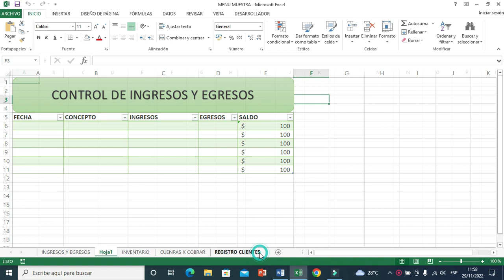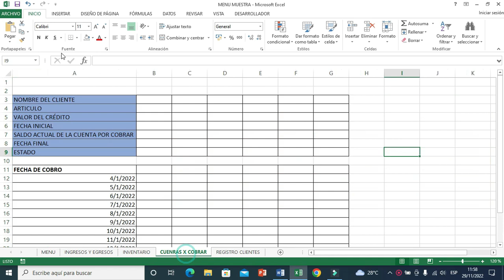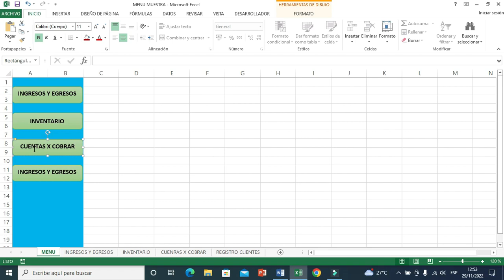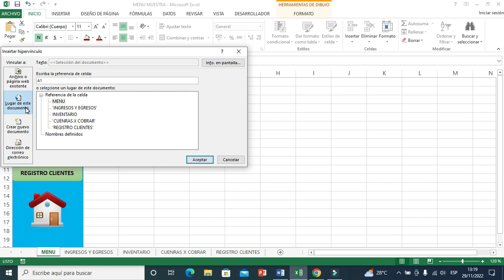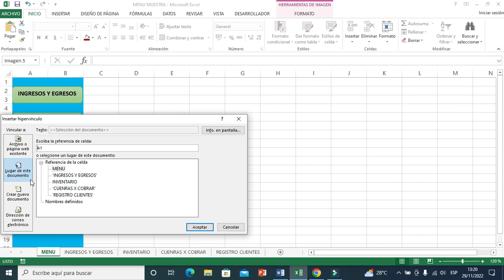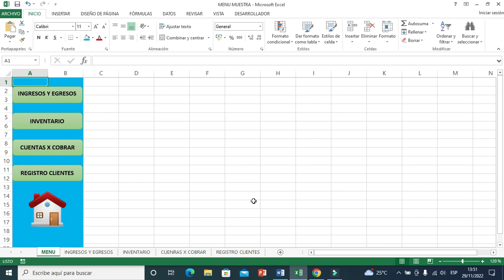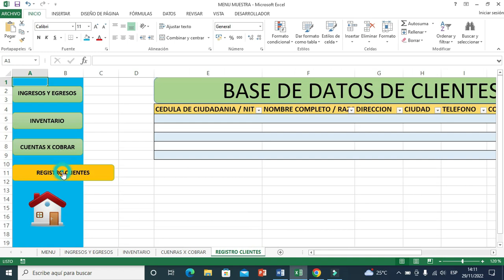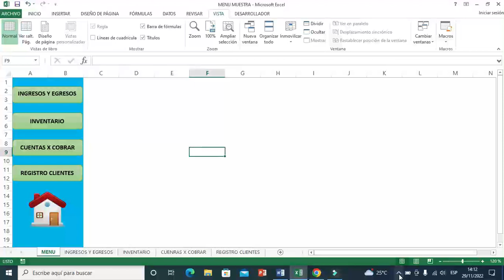😲 COMO HACER UN MENU INTERACTIVO EN EXCEL (FÁCIL Y RÁPIDO)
😲 Despídete de tus archivos  aburridos Aprendiendo a Crear esta INTERFAZ interactiva en Excel de la forma mas Fácil que puedes conseguir en todo internet !